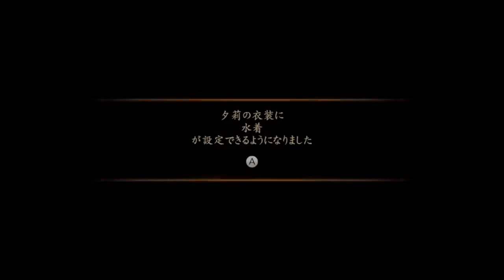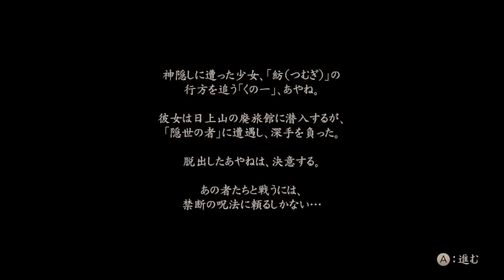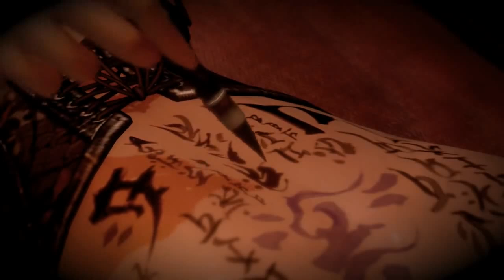【零〜濡鴉ノ巫女〜】 自称ビビりらない二人が実況プレイ 番外編前編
どっすー。
番外編！主人公は忍者！なのに戦えない！おっぱい大きい！

ニコニコでは生放送もするよ！！！↓
【ニコニコをメインに活動しています。コミュ入ってね！